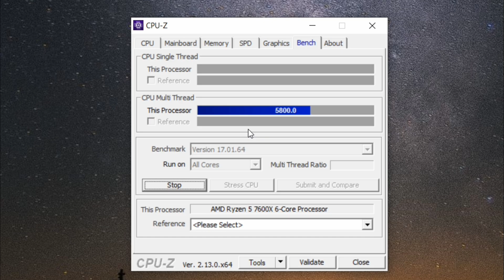Marvel's Spider-Man 2 on RTX 2060 Super - 1080p All Settings - Ray Tracing , DLSS , FSR 3.1 , FG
- AMD Ryzen 5 7600X
- MSI MAG X670E Tomahawk WiFi
- MSI MAG 1250GL PCIE 5
- G.SKILL Trident Z5 RGB 32GB - 6000MT/s CL30

⏱ Timestamps ⏱
00:00 INTRO
00:06 CPU BENCHMARK
00:15 SYS SPEC
00:33 1080P - ULTRA - DLSS QUALITY
2:01 1080P - ULTRA - FSR 3.1 NATIVE - FRAME GEN ON

4:16 1080P - HIGH - FSR 3.1 QUALITY - FRAME GEN ON
5:56 HIGH - RAY TRACING (HIGH) - DLSS RR(TRANSFORMER) - FRAME GEN ON

8:08 1080P - MEDIUM
9:55 LOW
🔧PC SPECS🔧
● CPU : AMD Ryzen 5 7600X
● GPU : RTX 2060S 8GB GDDR6
● MOTHERBOARD : MSI MAG X670E Tomahawk WiFi
● RAM : G.SKILL Trident Z5 RGB 32GB - 6000MT/s CL30
● Power Supply: MSI MAG A1250GL GOLD
● OS: Windows 10 Pro ver. 22H2
● Recorded : MSI AFTER BURNER & NVIDIA SHADOW PLAY